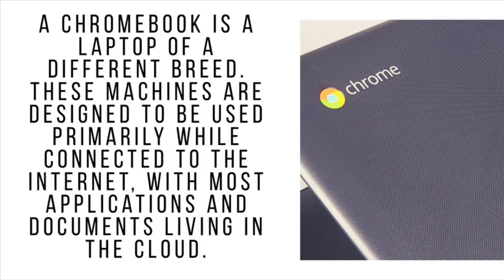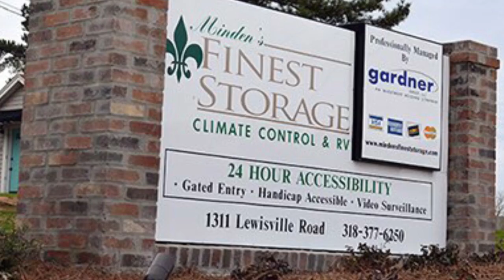How we use Chromebooks in the classroom